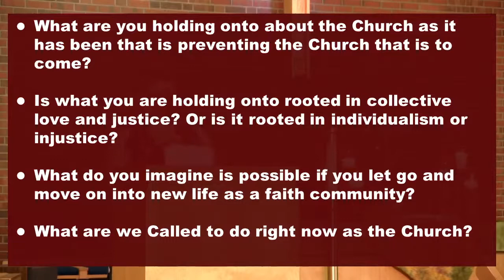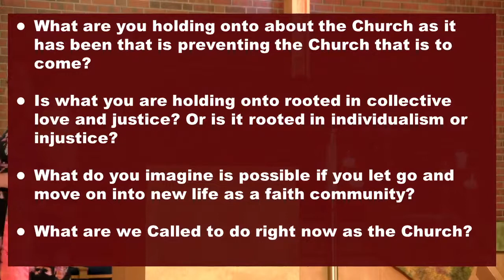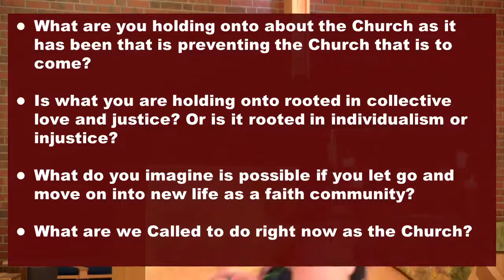July 31, 2022 - We are hosting...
This year's Joint Service of 8 (including us) Denver UCC churches this Sunday! This wonderful gathering both in person and online will include representatives from many of these churches leading us as well as hearing from Rev. Dr. Jenny Whitcher, who Pastors one of the newest UCC congregations in the Denver area: Juniper Formation. Jenny will be preaching on letting go and moving on in grief - grief on the death of the Church, loved ones, and society as we've known them.